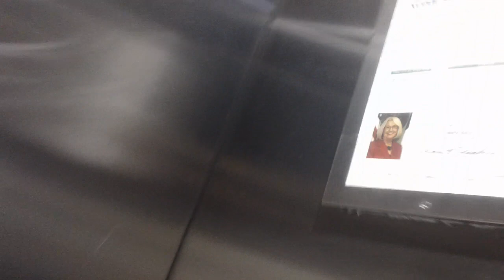1 minute ride On The Kone KSS220 Hydraullic Elevator At Duke Medical Center GSRB1, Durham NC